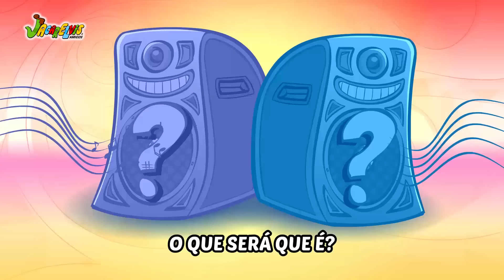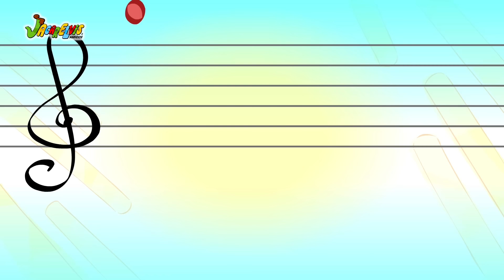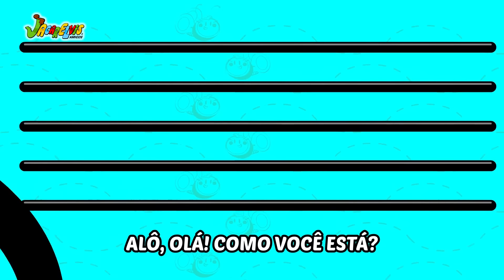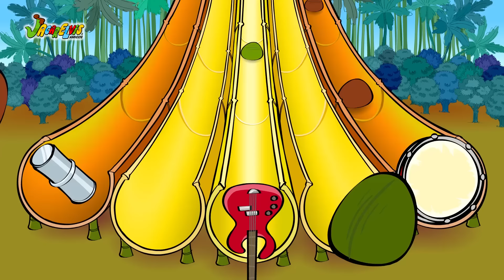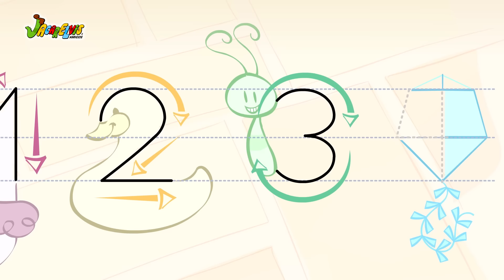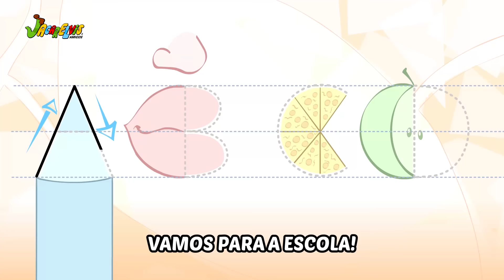Barulhinho Bom | Música Infantil + vários clipes do Jacarelvis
Várias músicas infantis para a criançada curtir!